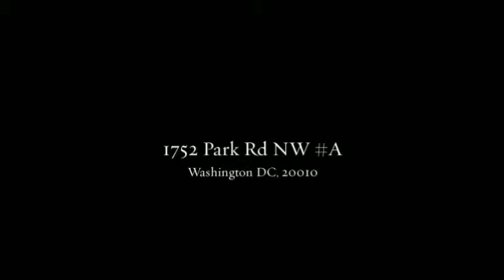1752 Park Rd NW A Washington DC 20010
Rare Find! Bright & beautiful 3 level semi-detached condo TH w/Victorian facade, 1877+SF. Lives like a house, private front porch, gracious entry foyer, LR w/frpl., sep DR, kit w/granite & SS appliances, 2 Master suites, sunroom. Gleaming hwds & limestone floors, gas frpl. 21 windows w/lovely views thruout. Use of rear patio & garden. Garage pkg. Minutes to all amenities, Rock Creek & Metro